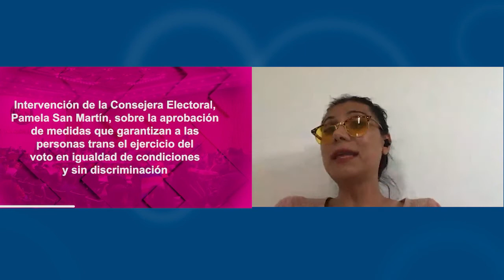El uso político de las personas LGBT en los procesos electorales | Libertad... es | Programa 2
El uso político de las personas LGBT en los procesos electorales, para ello contaremos con el análisis de la Mtra. Luisa Rebeca Garza López y la Dra. Ericka López Sánchez.